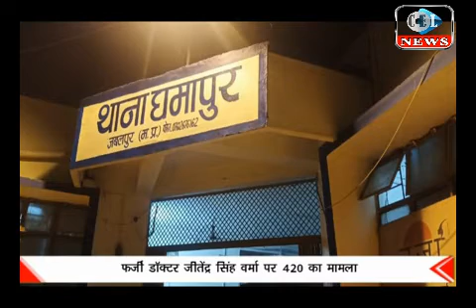डॉक्टर पर 420 का मामला, "DIGITAL BHARAT NEWS"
DAILY NEWS UP TO DATE